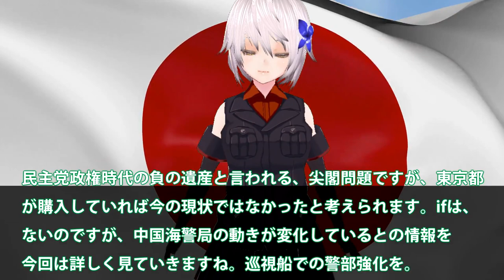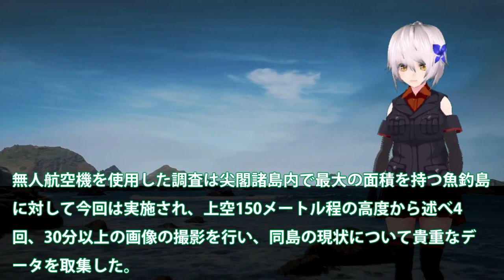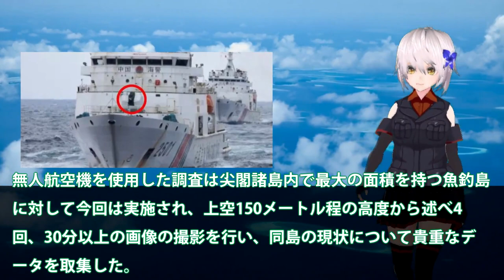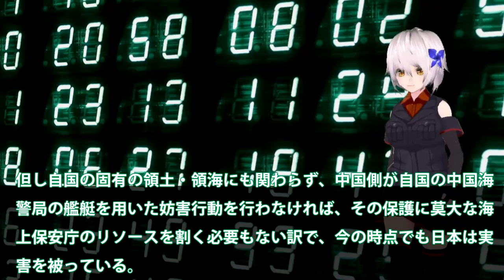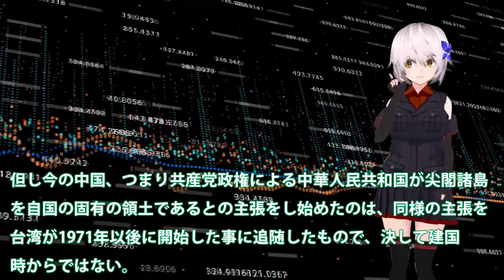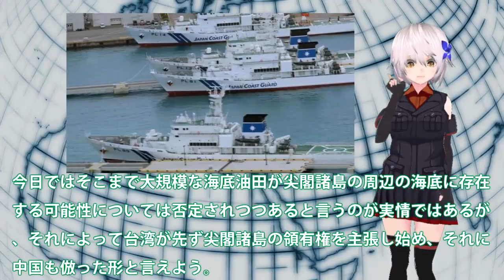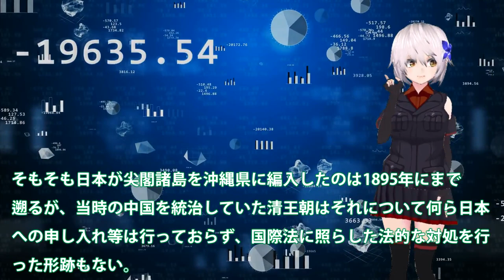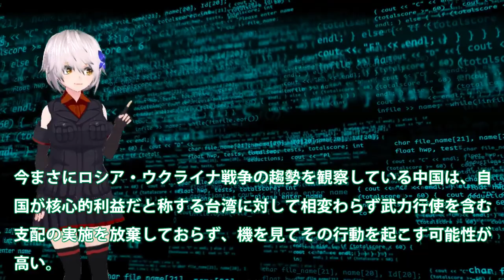中国海警局エスカレートする尖閣威嚇！石垣市調査船や漁船にも威嚇で上陸？もう遺憾砲では尖閣へ上陸作戦決行・・・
関連動画
【緊迫】中国船の領海侵入が“常態化”  日本漁船を執ように“追尾”  沖縄・尖閣諸島周辺
中国で東シナ海の漁解禁　尖閣諸島には行くなと指示(2022年8月16日)

引用・転載「出典：海上自衛隊ホームページ」
引用・転載「出典：航空自衛隊ホームページ」
引用・転載「出典：陸上自衛隊ホームページ」

尖閣領海侵入で日本漁船に接近　中国外務省が正当化(2022年7月6日)
【LIVE】昼ニュース　衆院予算委“防衛費”や“派閥”で岸田総理に注文も/五輪談合 400億円規模か/中国海警局の船4隻が領海侵入など　最新情報とニュースまとめ(2023年1月30日) ANN/テレ朝
【夕 ニュースライブ】最新ニュースと生活情報（1月31日）――THE LATEST NEWS SUMMARY（日テレNEWS LIVE）
「古来から中国の海洋領土である」「尖閣諸島」周辺で中国船4隻が一時“領海侵犯”　海保との“緊迫のやりとり”が公開｜TBS NEWS DIG